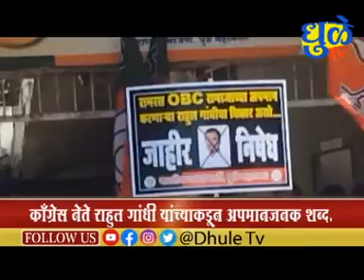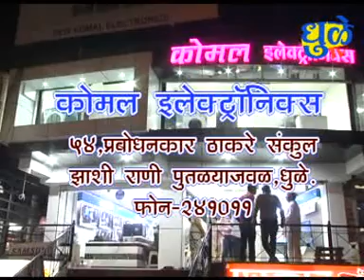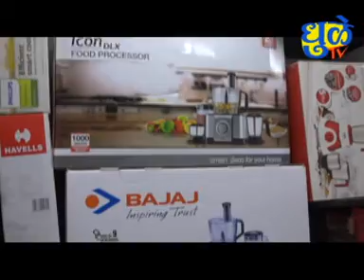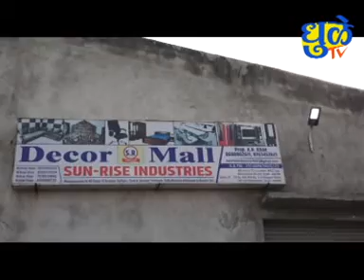Dhule Tv News Bulletin 25 March 2023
Dhule Tv News
Dhule Tv Live
Dhule Tv Batmi
Dhule tv News Today
Dhule tv News Live Today
Dhule tv News Channel
Dhule tv Channel
Dhule tv Baat Mein
News Live
News Marathi
All India News
Maharashtra News
News Today
Bulletin News